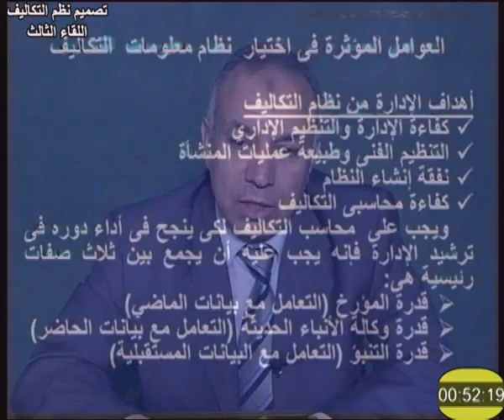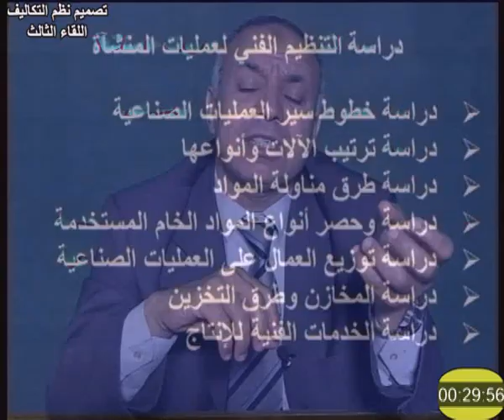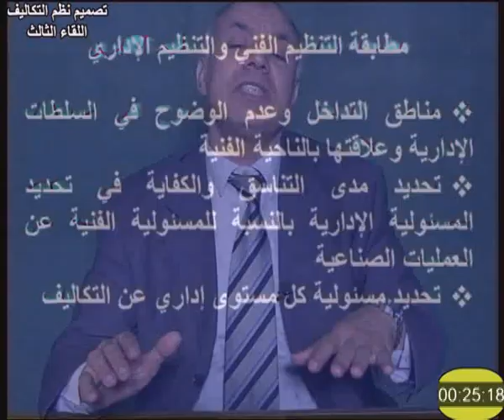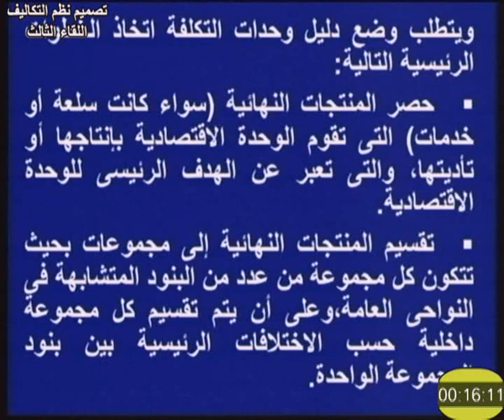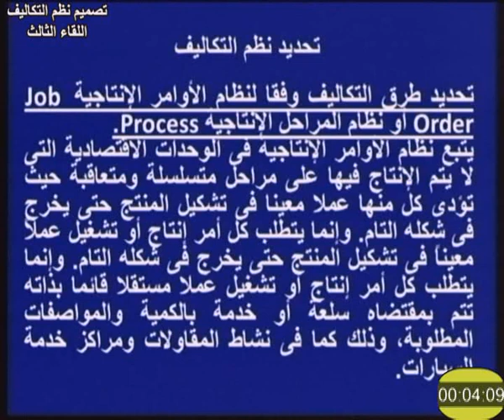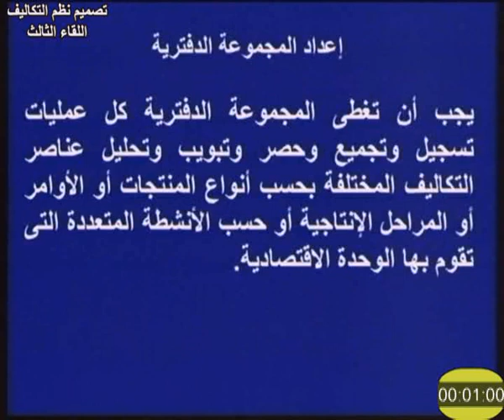تصميم نظم التكاليف اللقاء 3 د مدحت عبدالرشيد 441 تجارة تعليم مفتوح